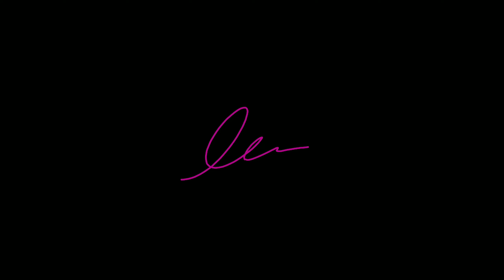Paw Patrol Cake 2 Layer